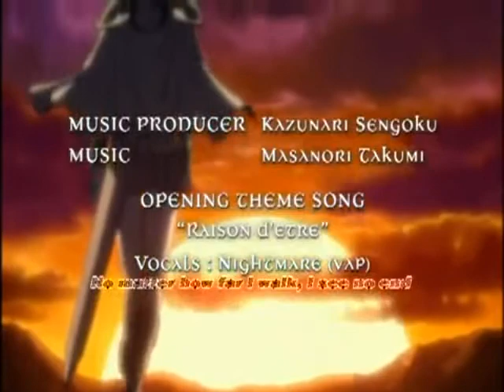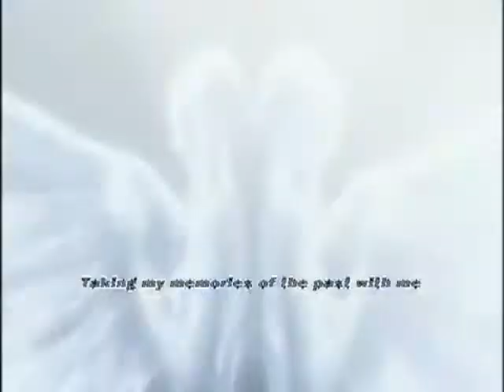Teresa Slipped Away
SPOILER WARNING!
If you haven't watched the anime and want to you might not want to watch this video until after. Just letting you know.

I came up with the idea for this video about a year ago but I never got around to doing it. My friend finally told me to just do it already. So I did with much help from my good friend, Thanks a lot Xiggy I couldn't of done it this good without you ^^.
The pairing of characters to music is simply the best in my opinion. If there had to be a song for Teresa and Clare this would be it. This goes out to everyone that felt a little something slip away when Teresa left us.

I'm sure I'm not the only one waiting for Pricilla to kick the bucket and I'm pretty sure I'm not the only one waiting for Roki to fall off a cliff ;D